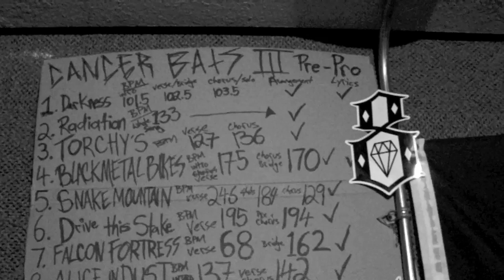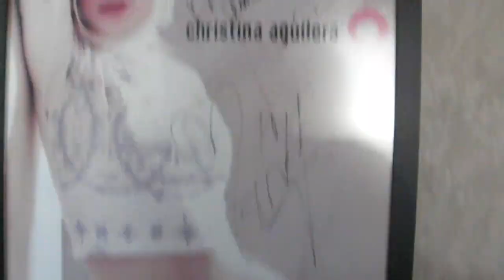Cancer Bats - Album 3 - Vlog #3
Cancer Bats - Recording Album #3 - Vlog #3